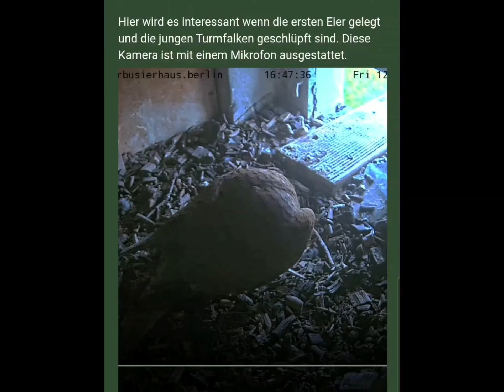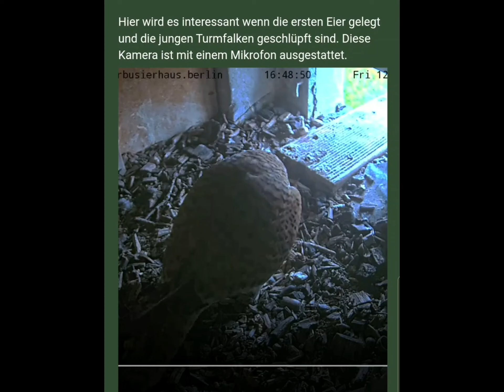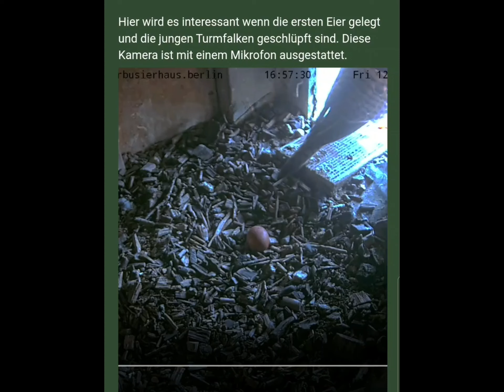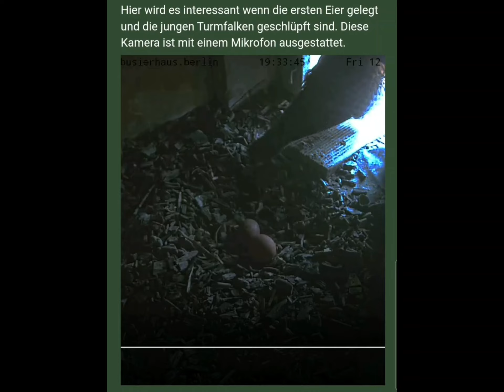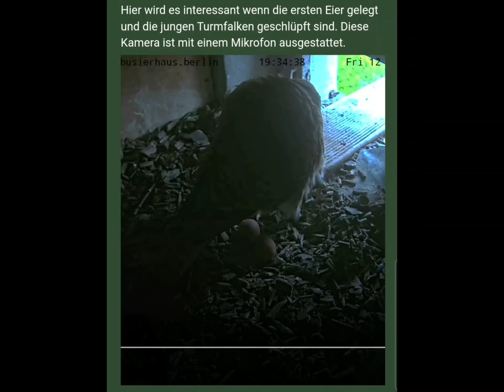Turmfalken Corbusierhaus Berlin 12.04.24: Seit ca. 17.30 ist das 2. Ei da!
Beobachtungen zwischen 16.45 Uhr und 17.40 Uhr